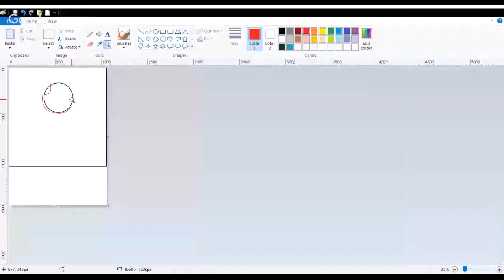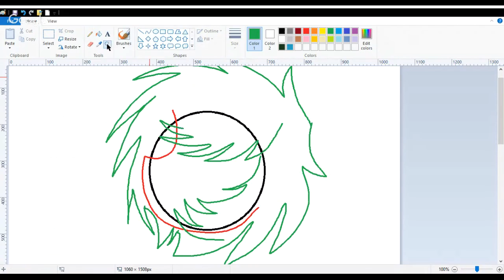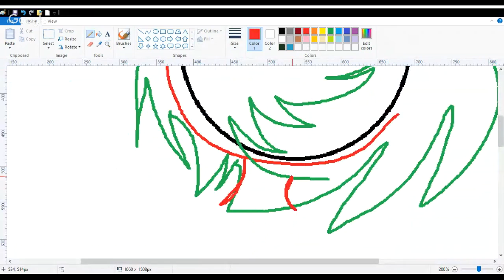~Drawing-The Fallen Angels~